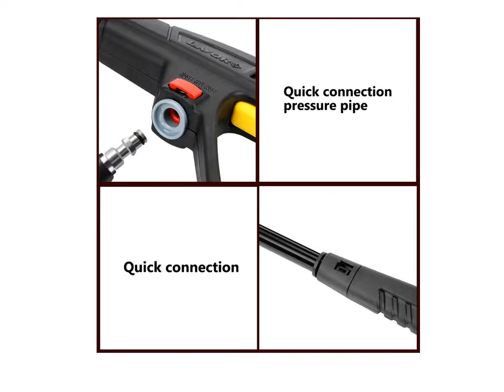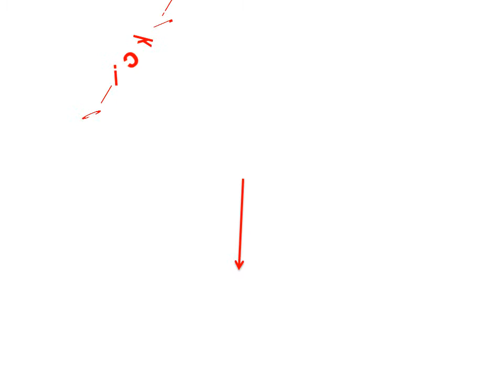High Pressure Water Gun For Car Wash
1. Car Washer High Pressure Water Spray Gun Adjustable Lance Nozzle Car Washing Cleaning Tools Home Garden

2. Cigarette Lighter Electric Car Washer Car Cleaner Self Suction Portable Water Pump Spray Gun High Pressure

3. Power Washer Car Wash High Pressure Water Gun Spray Nozzle Water Hose Gun Car Lawn Floor